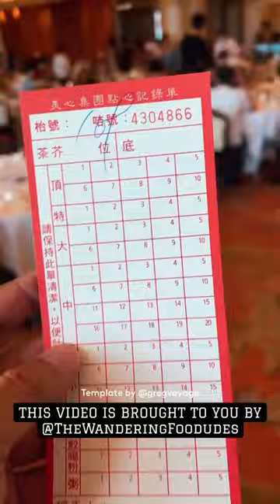TRADITIONAL DIM SUM IN HONG KONG